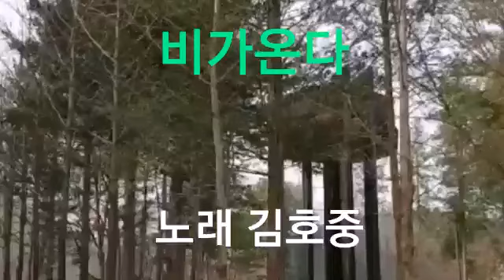김호중♡ 비가온다 ♡(가사첨부)